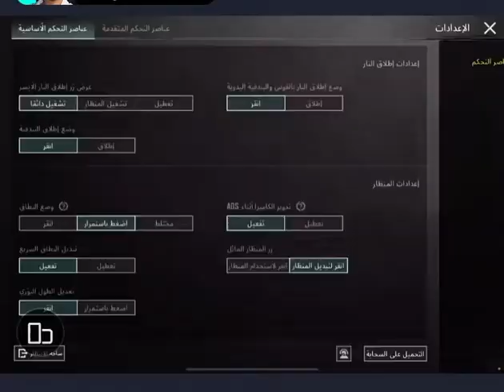لعب الكبار ببجي &